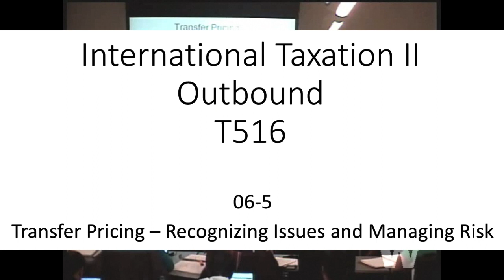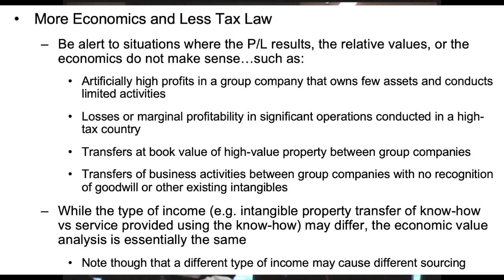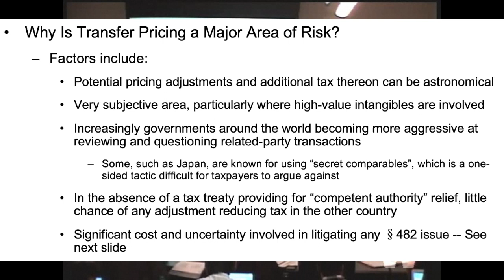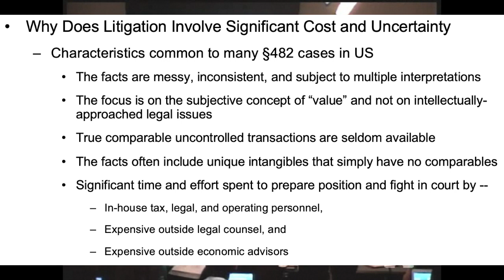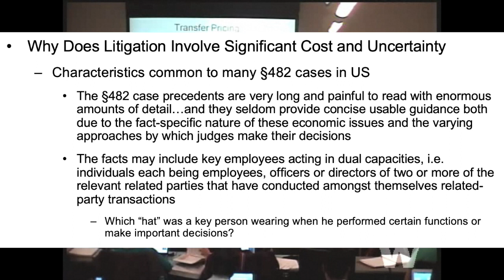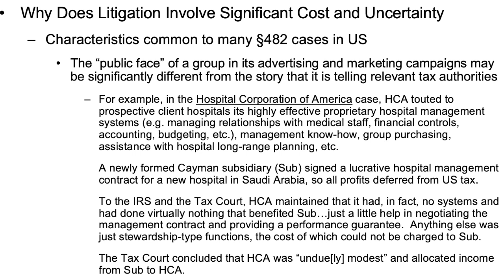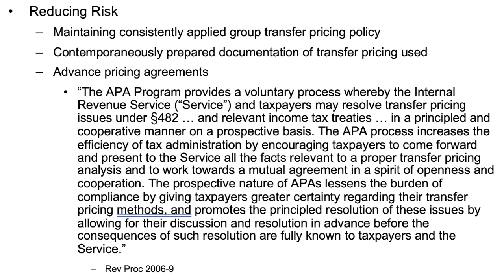Section 6 – Transfer Pricing – 06-5 Recognizing Issues and Managing Risk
• 01-1 Introduction
• 01-2 Building Blocks for Course
• 01-3 Mechanisms to Prevent Profit Shifting to Zero and Low-Taxed Group Members
• 01-4 A Few Tax Accounting Terms
• 01-5 Check-the-Box – Entity Classification
Section 2 – The Foreign Tax Credit
• 02-1 FTC Introduction
• 02-2 Who’s the Taxpayer?
• 02-3 FTC vs Deduction
• 02-4 What is a Creditable Tax?
• 02-5 The Deemed-Paid Foreign Tax Credit
• 02-6 The FTC Limitation
• 02-7 The FTC Carryback and Carryover
• 02-8 FTC – Accounting Methods
• 02-9 FTC – More on the §78 Gross Up
Section 3 – Subpart F and Controlled Foreign Corporations
• 03-1 Subpart F Introduction
• 03-2 Definitions – US Shareholder and Controlled Foreign Corporation
• 03-3 Subpart F Income §954
• 03-4 Deemed-Paid FTC §960
• 03-5 Previously Taxed Income Account and Investment Adjustments
• 03-6 Individual US Shareholders – Optional Election of Corporate Treatment §962
• 03-7 Special Issues under §954
• 03-8 Investment in US Property §956
• 04-1 Transition Tax upon Transition to Territorial System §965
• 04-2 TCJA New Territorial Taxation System – Introduction
• 04-3 TCJA Foreign-Derived Intangible Income (FDII)
• 04-4 TCJA Global Intangible Low-Taxed Income (GILTI)
• 04-5 TCJA §245A Dividend Received Deduction
• 04-6 Sale of CFC Shares §1248
Section 5 – Passive Foreign Investment Companies (PFICs)
• 05-1 Passive Foreign Investment Companies
Section 6 – Transfer Pricing
• 06-1 Transfer Pricing – The “Macro” View
• 06-2 Transfer Pricing – Basic Concepts
• 06-3 Transfer Pricing – Transfer Pricing Methods
• 06-4 Transfer Pricing – Special Issues
• 06-5 Transfer Pricing – Recognizing Issues and Managing Risk
• 06-6 Transfer Pricing – More on Correlative adjustments
• 06-7 Transfer Pricing – TP and Disregarded Entities

[REMAINDER OF COURSE TO BE ADDED IN COMING MONTHS]
See also the Winter 2011 T516 Course on this Channel. While the material covered is mostly the same as for this Winter 2019 course, there are additional matters covered that are still applicable. It will also provide reinforcement of the material.